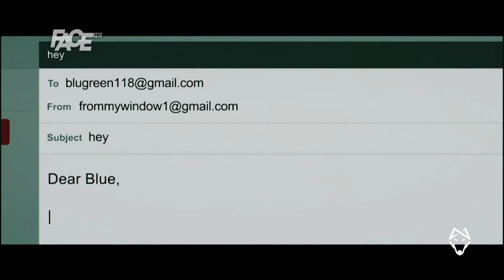Kenan Musić: OFF ove godine u boljoj organizaciji